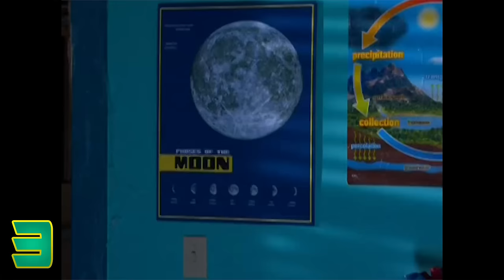4 krasse Synchro-FAILS aus bekannten Filmen/Serien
Obwohl Deutschland meist ziemlich stark darin ist gute Synchronisationen zu produzieren, kann es manchmal zu einer großen Herausforderung werden. Deshalb stellen wir euch heute 4 krasse Syncho-Fails aus Filmen und Serien vor, die ihr sicher kennen werdet! :) Viel spaß

Jay Samuelz
Snpachat - jay.samuelz

Arya Lee
Snpachat - AryaLeee

Haut ihr Reezn, Peazn Leute! Und bis zum nächsten mal bei Jay und Arya!